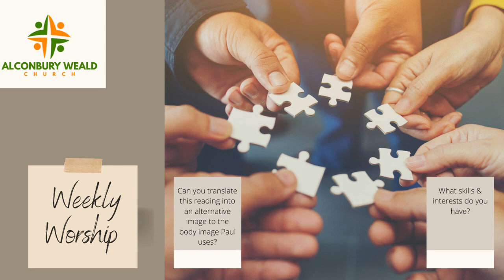Weekly Worship - Theme of 'many part one body'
Weekly Worship podcast from Alconbury Weald Church lead by Revd Rob Paddison. This week we explore the theme of 'Many parts one body'.

Questions:
Can you translate this reading into an alternative image to the body image Paul uses?
What skills & interests do you have?

Prayer:
How can we serve society?

Alconbury Weald Church is in Diocese of Ely, part of the Church of England.

Thanks to unsplash.com contributors for the cover images.